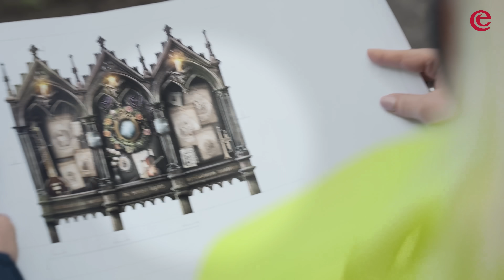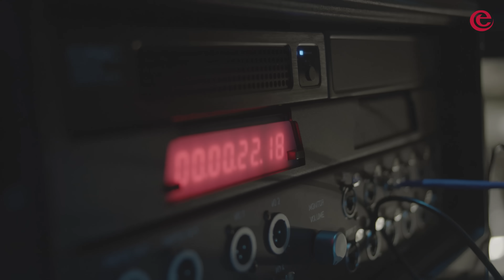Efteling making-of: Danse Macabre afl. 7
In de Efteling wordt hard gewerkt aan de nieuwe attractie Danse Macabre. Volg in de spannende making-of afleveringen het bouw-, ontwerp- en creatieproces.

In deze zevende aflevering van 'Efteling making-of: Danse Macabre' nemen we een kijkje op het nieuwe Abdijplein, waar het Kabinet der Vermisten, vol herinneringen aan de verdwenen muzikanten, binnenkort geplaatst wordt. In vogelvlucht ontdekken we de wachtreis vol beleving door het meest griezeligste stukje Efteling. Van de entreepoort met het zwarte katje, via de kruydentuyn en het kerkhof tot aan de deuren van de kapel en vertellen we meer over de huiveringwekkende beleving in ‘t Gewelf voor gasten met een beperking. In de Abdij dansen de koorbanken eindelijk hun macabere dans omgeven door showeffecten en verlichting.

👍 Wat vonden jullie van deze video? Laat het weten in de reacties, en niet vergeten: duimpje omhoog!

Neem ook een kijkje op onze andere social media kanalen of op en blijf op de hoogte van alles uit de wondere wereld van de Efteling.